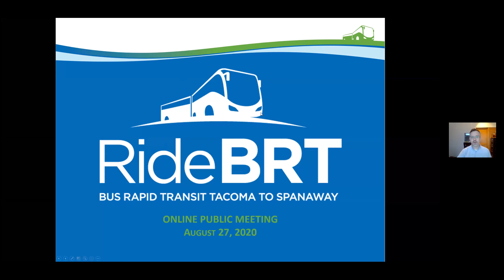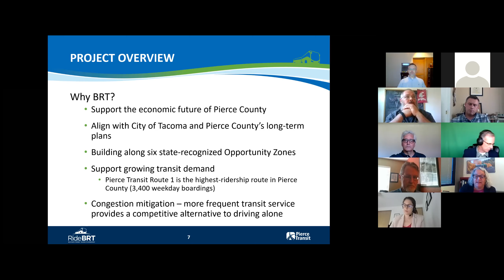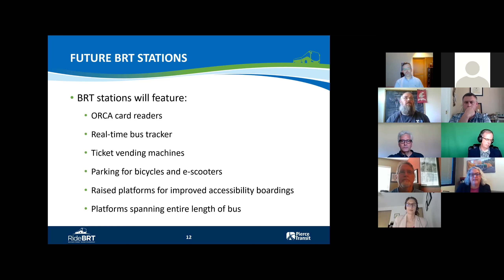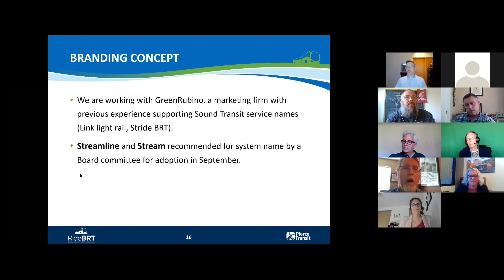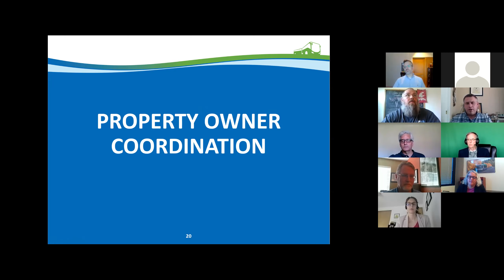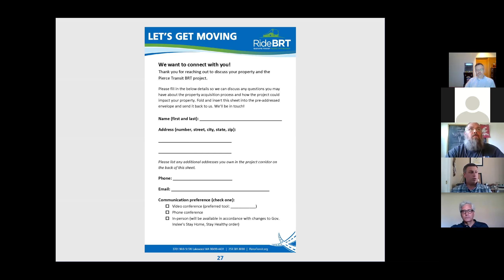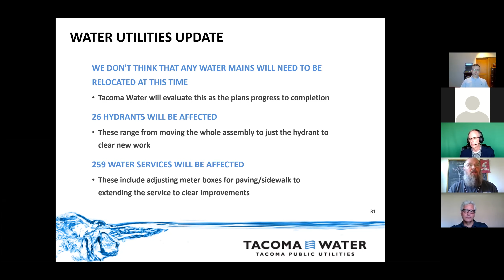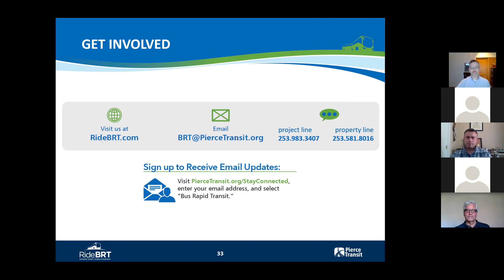Pierce Transit BRT Virtual Open House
Pierce Transt held a virtual presentation on the latest news and updates on its Bus Rapid Transit (BRT) Project.